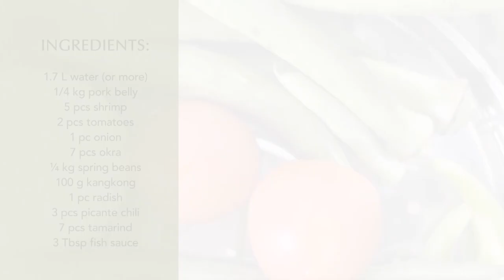Our homecooks share their ways to cook Sinigang, Binagoongan, and Laing | Potluck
Filipinos are known for our flavorful comfort dishes. This week, our Potluck highlights classic sinigang, binagoongan, and laing recipes.

Jaycee Sahagun shows us how to elevate this classic Filipino comfort dish, Sinigang.

Craving some delicious sour broth? Home cook Nilda Fondevilla shares her tried-and-tested Sinigang recipe made with coconut meat and Pompano fish.

Let Ensiang Sabillo show you how to level up the classic Binagoongan by using Lechon Kawali.

Upgrade the traditional Bicolano dish, Laing, with this flavor-packed recipe from Janus Calara.

There’s nothing like the satisfaction of making your own meal. Next week, more home cooks will share their favorite recipes only here, on Potluck!

# FilipinoComfortDish